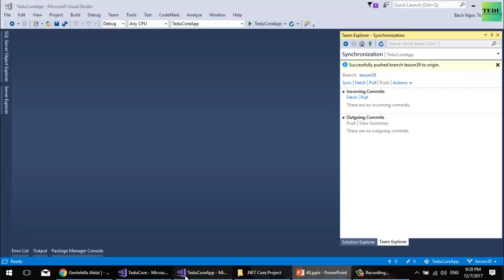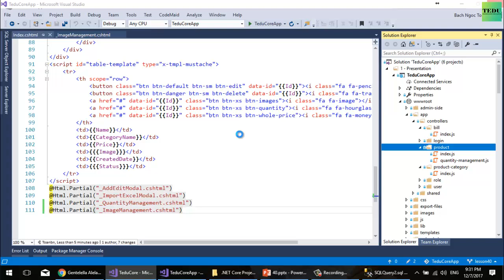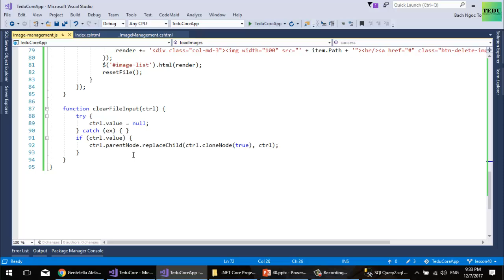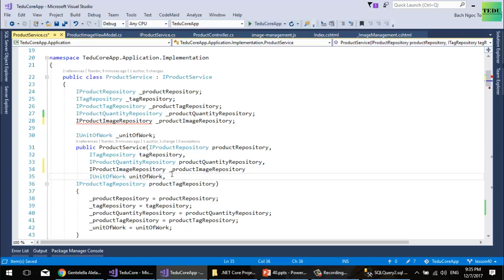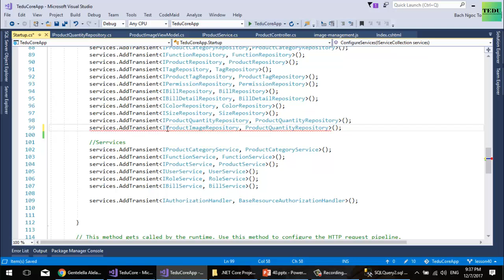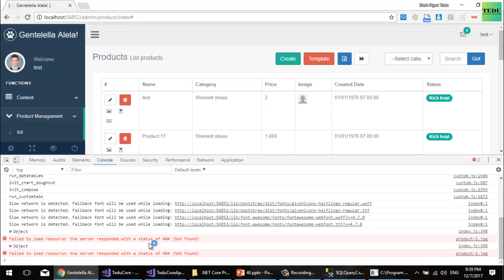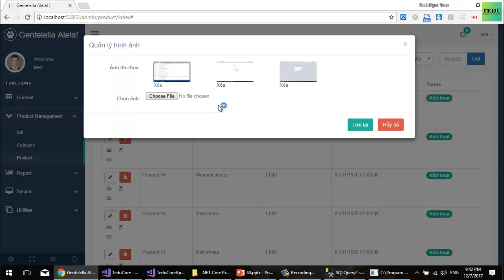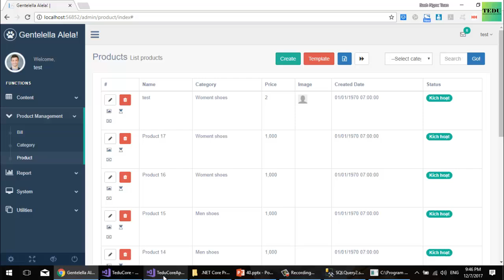Bài 40: Quản lý hình ảnh sản phẩm | Xây dựng ứng dụng web với ASP.NET Core | TEDU